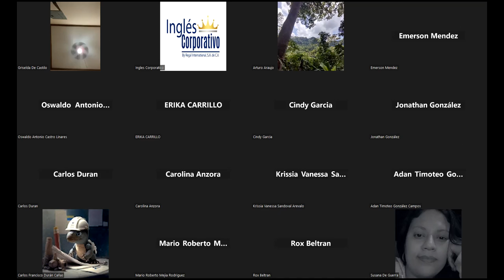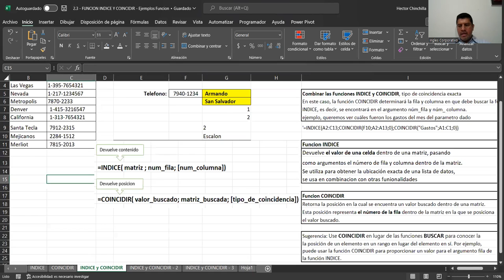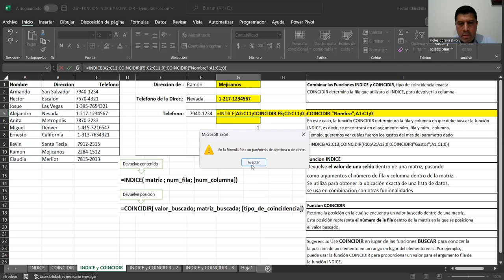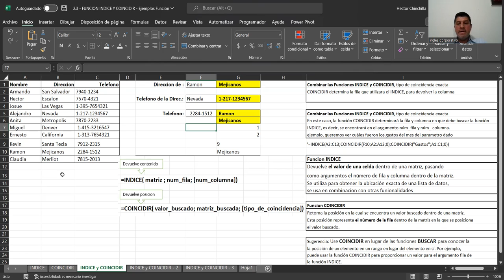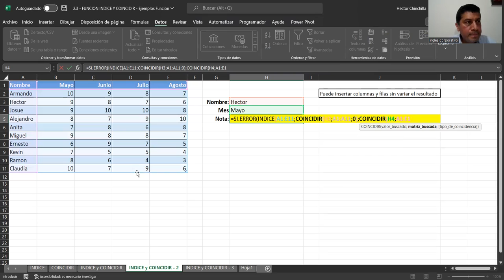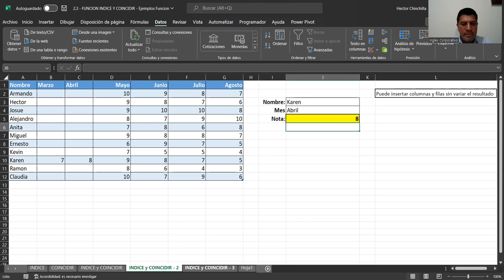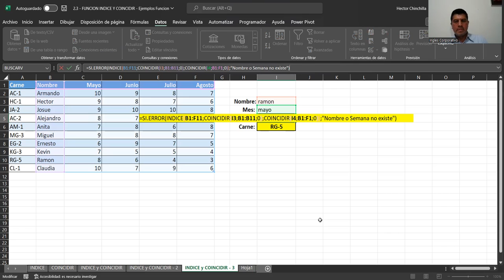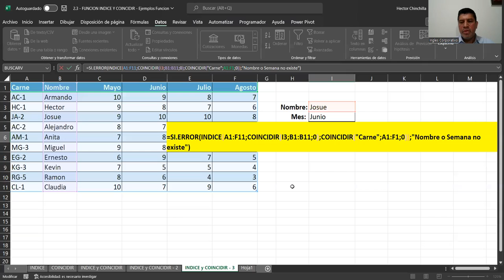Sesion09-20-09-23-IC29811-0024-2023-Chinchilla-Cons datos, Indice, Indirecto, Concatenar, Coincidir